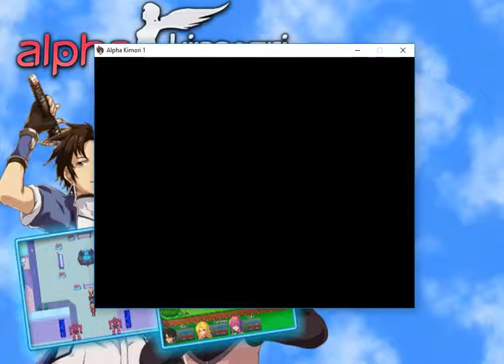Alpha kimori Great Doubt Episode One #13 หล่อไม่ได้เเปลว่าเก่ง!!